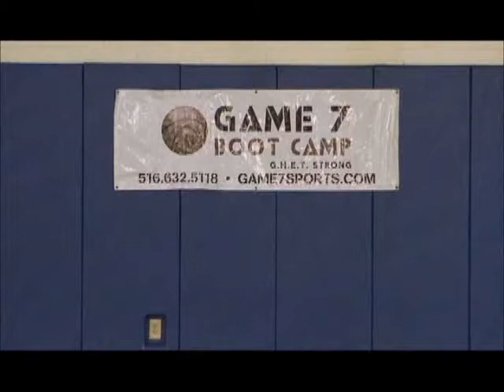Game 7 - Behind the back drill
Behind the back drill